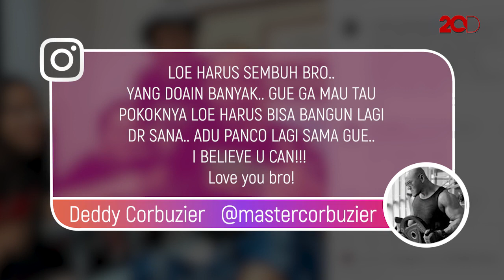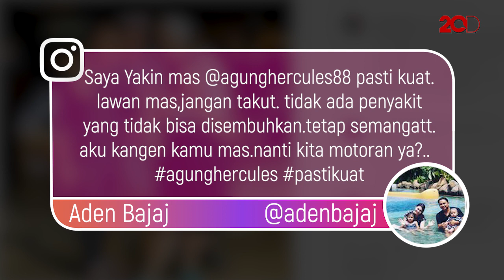Harapan Deddy Corbuzier untuk Kesembuhan Agung Hercules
Agung Hercules mengidap kanker otak stadium 4. Banyak yang mendoakan sembuh, termasuk Deddy Corbuzier yang ingin mengajak adu panco lagi.